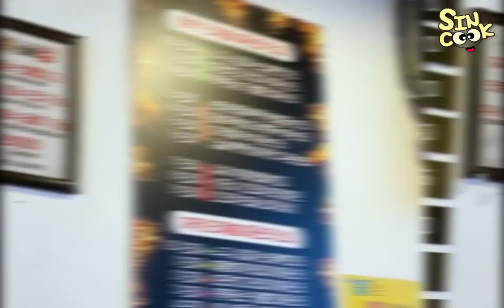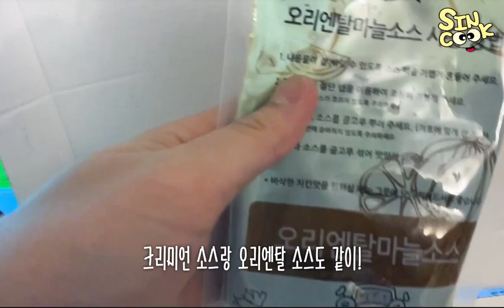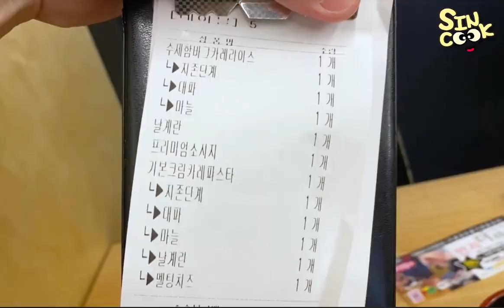[먹방 브이로그]먹고 또 먹는 일상❤️ (아비꼬카레,파스타,푸라닭치킨,짬뽕,짜장면,곰탕,닭다리,오리훈제 등등) mukbaang vlog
뭐가 그렇게 맛있었니!! 먹부림만 하는 일상?!
여러분 매운짬뽕 이런건 빈속에,그리고 너무 맵게 먹지 마세요.. 입천장 까져서 엄청 놀랐어요ㅜㅜ